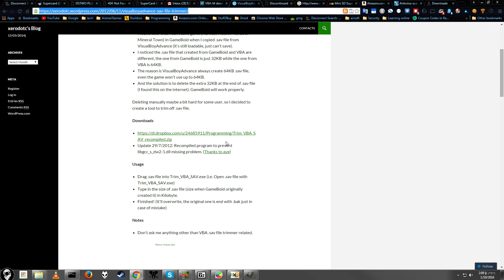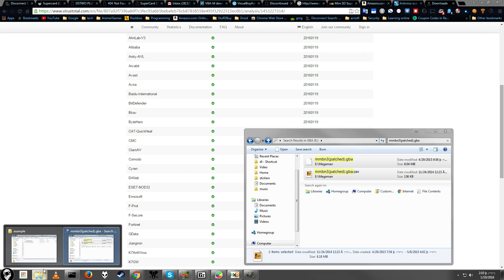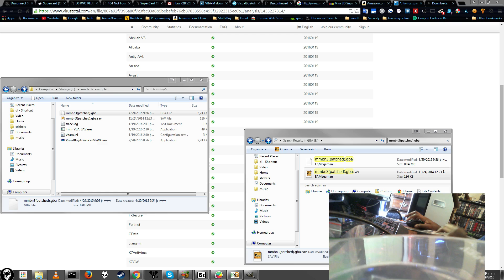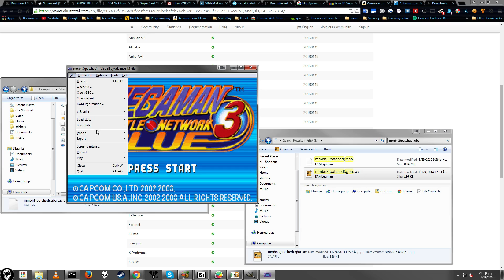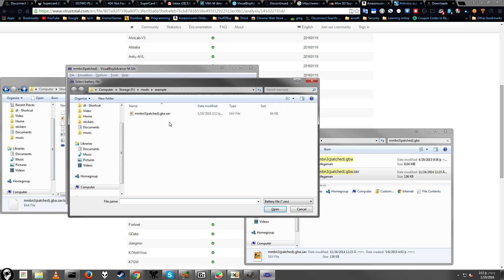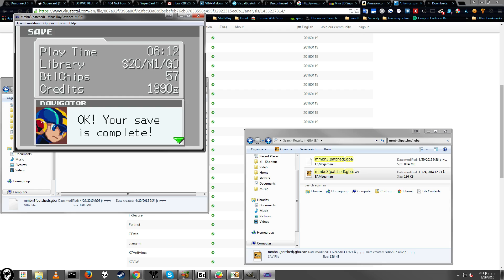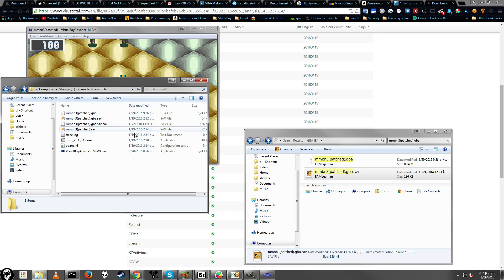[OLD] Convert your Revo k101+/sp Saves For a GBA emulator!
Finally, learn how to convert your Save files from your K1 REVO/ K1 GBAsp, To a format that can be read by A GBA Emulator on your PC!